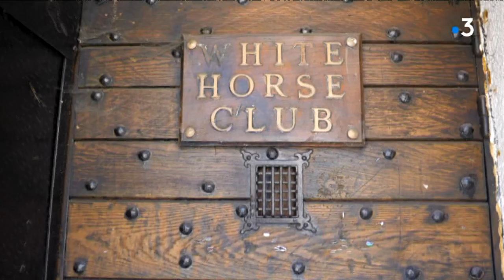Rendez-vous chez vous à Semur-en-Auxois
Fabienne Acosta et toute son équipe sont chez vous, à Semur-en-Auxois, en Côte-d'Or.
Cette capitale historique de l'Auxois en Bourgogne est une ville de près 4500 habitants qui possède tous les charmes d'une cité médiévale avec ses tours et ses remparts, son fameux donjon, sa collégiale du 13ème siècle d'un style purement gothique.